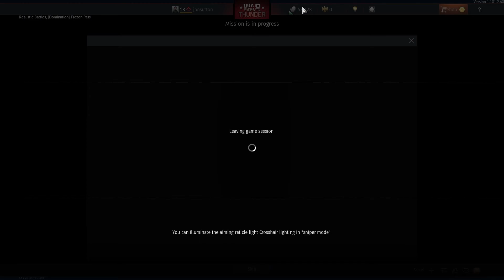op Russian line up in War Thunder-War Thunder gameplay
op Russian line up in War Thunder
War Thunder is the most comprehensive free-to-play, cross-platform, MMO military game for Windows, Linux, Mac, PlayStation®4 and Xbox One dedicated to aviation, armoured vehicles, and naval craft from World War II and the Cold War. Join now and take part in major battles on land, in the air, and at sea, fighting with millions of players from all over the world in an ever-evolving environment.